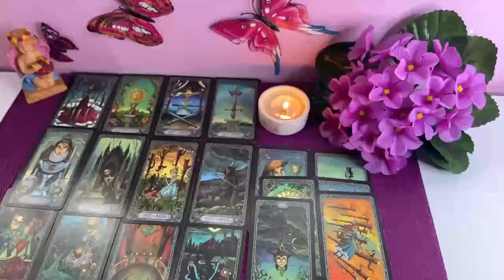AQUARIUS 11:11🌈ANGELS ARE SAYING, YOU WILL BE SHOCKED ON 31 - MAY 2024🕊️GOD MESSAGE